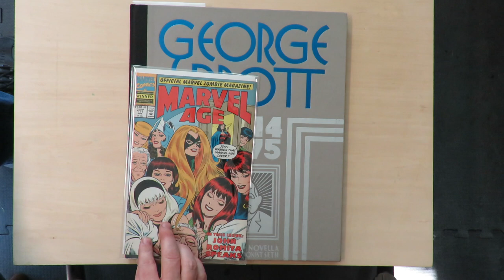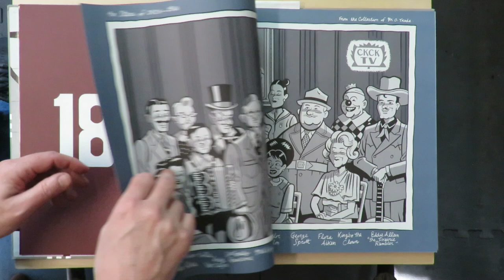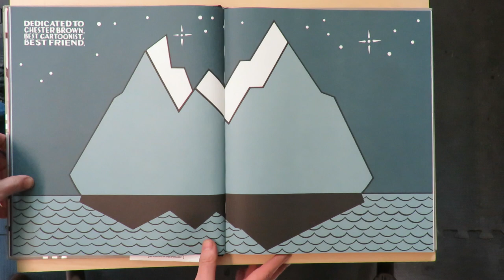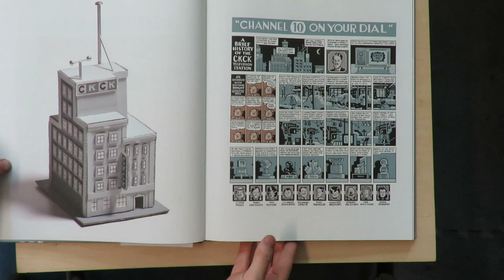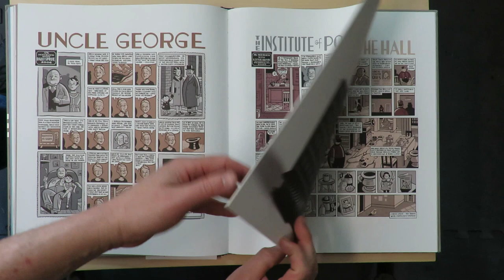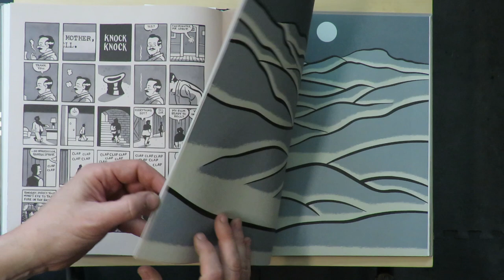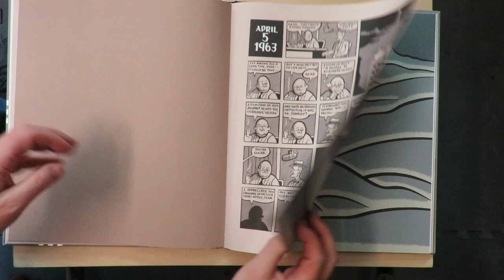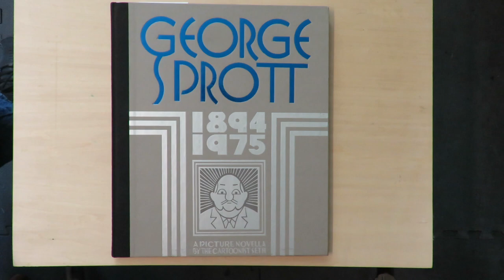Taking A Look - "George Sprott" by Seth 2009